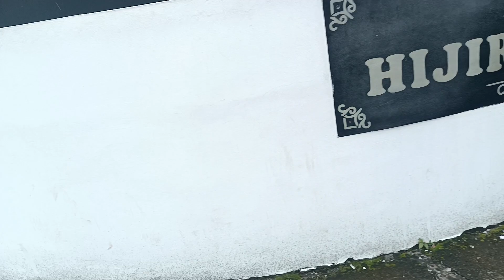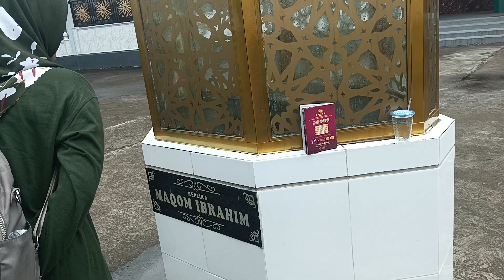Manasik Haji (Tamattu) || Haji 2023 dan Umroh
Video ini sepenggal dari pelaksanaan manasik haji secara tamattu, haji tamattu adalah rangkaian haji dan umroh dimana umroh dilaksanakan lebih dahulu kemudian haji.
Setelah selesai melaksanakan umroh maka jamaah kemudian mengganti pakaian ihrom dengan pakaian biasa dan terbebas dari larangan ihrom, kemudian ketika memasuki waktu haji yaitubtanggal 8 dzulhijjah kita bersiap lagi dan berpakaian ihrom, berniat haji dan bergerak menuju mina di hari tarwiyah tersebut, selanjutnya setelah mabit di mina maka pada tanggal 9 jamaah bergerak dari mina ke arafah untuk melaksanakan wukuf.